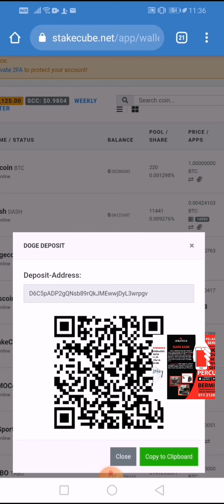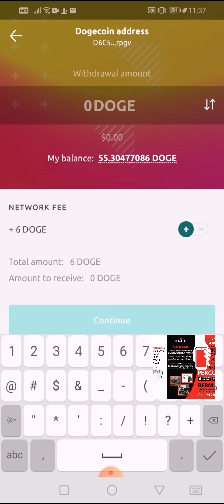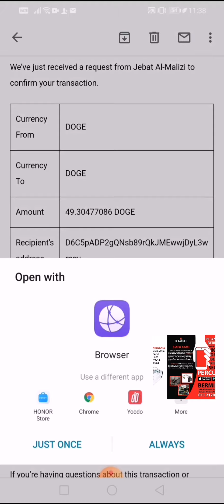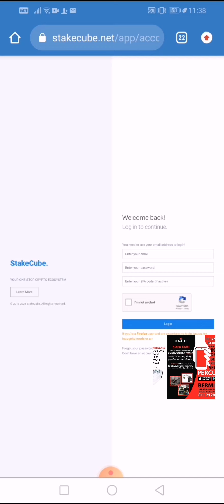Lets MSI (Multiple Stream of income) Beranakan duit anda dengan matawang Dogecoin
ZASSS TERUS..

alhamdulillah.. widraw lagi dan lagi..

Sebelum dan selepas..

simple jerr..cukup je zass terus.. jangan tunggu..

jom ternak Dogecoin free

nak laju beli hashpower🚀🚀🚀🚀

baru berdesup dia pegi🤭🤭🤭

CLOUDMINING TERMURAH DIDUNIA(RM11 DAH BOLEH ON PROJEK)

Tutorial beli hashpower untuk cloudmining di Stakercube

2.Deposit minima 1000 Doge

3.Jana income staking di Stakercube

6.Tidak perlu memiliki hardware, beli dengan kadar mampu milik..(stake sahaja auto on 24jam)

7.Jana income pasif dengan staking&cloudmining.. 2 in 1 ala2 shampoo rejoice..

Selamat mencuba,happy mining

"upgrade ekonomi ummah"